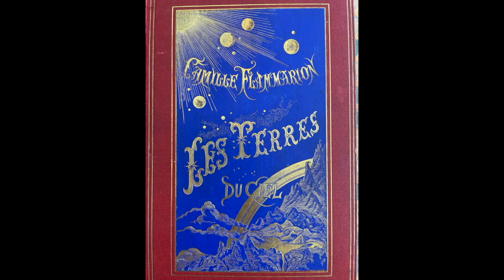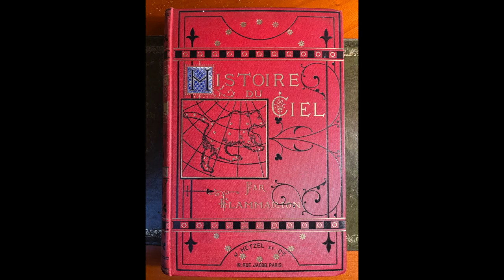ASTROPHOTOS LUNAIRES AVEC NOUVEAU PROCÉDÉ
Je viens d'améliorer la qualité des astrophotos obtenues avec mon réfracteur de 120 et sa camera SWO. Je présente ces nouveaux résultats au travers de 3 nuits d'observation et d'astrophotographies. Bon voyage sur l'astre des nuits.